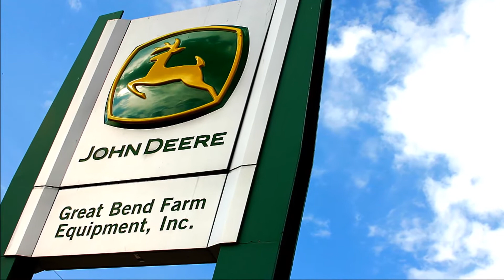GBFE FarmCountry Wheat 4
John Deere 9870 STS and S670 combines harvesting wheat in Stafford County, Kansas, July 2, 2014.